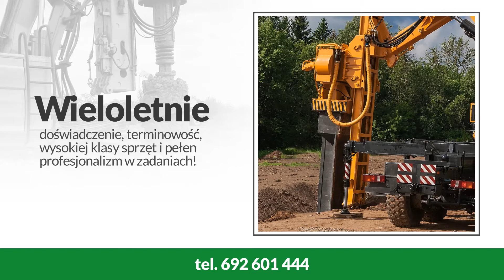Studnie Kazimierz Dolny Wiertben Tomasz Samcik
Studnie są głównym profilem działalności firmy Wiertben, której właścicielem jest Tomasz Samcik. Została ona założona w 2008 roku, a jej siedziba mieści się w Kazimierzu Dolnym.

Firma oferuje swoim klientom profesjonalne usługi geologiczne i geotechniczne. Specjalizuje się w wierceniu i zabezpieczaniu studni głębinowych oraz działkowych.

Fachowcy zajmują się także serwisem i czyszczeniem studni, remontami pomp i wykonywaniem otworów do pompy. Montują też pompy, które umożliwiają wydajne ogrzewanie całego budynku. Oprócz tego zapewniają usługi w zakresie montażu studni i studzienek.

Firma wykonuje też projekty robót geologicznych.

Zapraszamy.